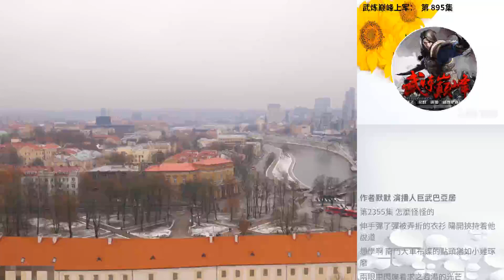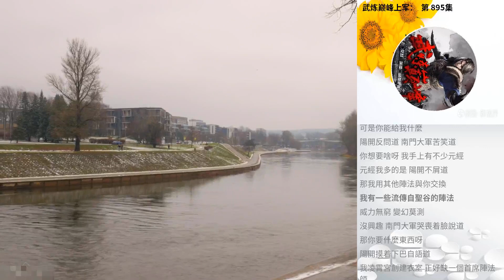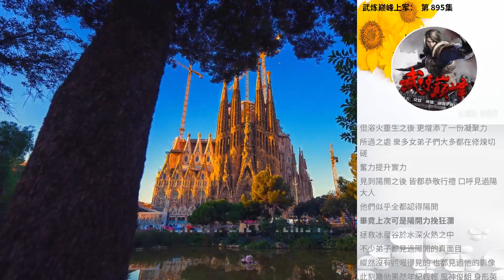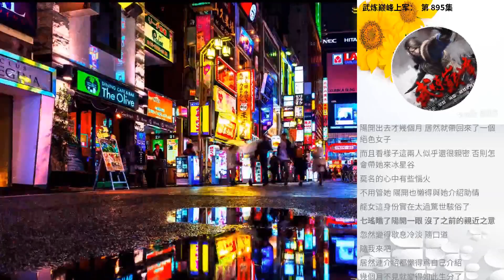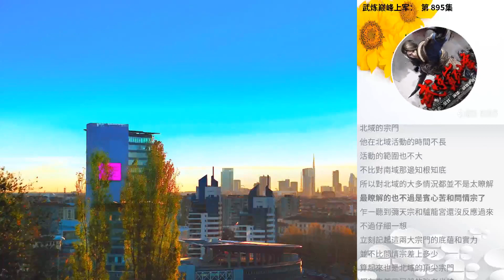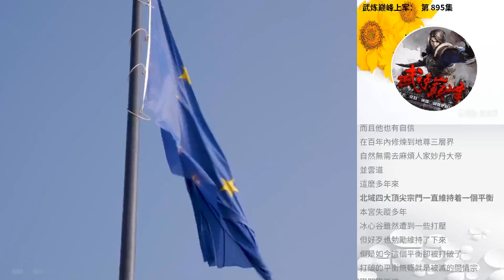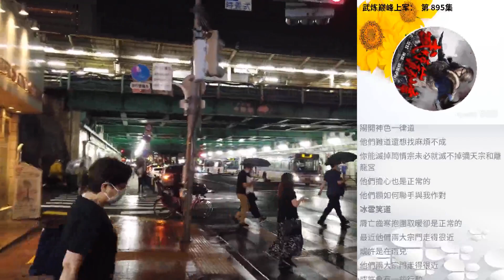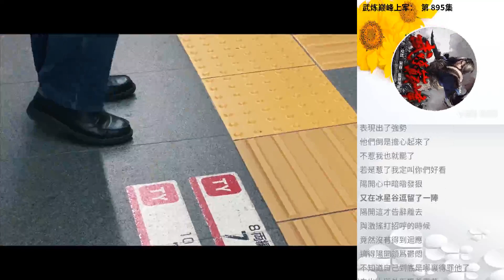武煉巔峰上軍： 第 895集